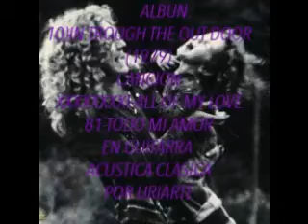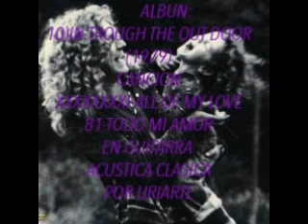81)TODO MI AMOR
ALBUM: ATRAVEZ DE LA PUERTA TRASERA (1979)
CANCION:
81-TODO MI AMOR (ALL OF MY LOVE)
EN GUITARRA ACUSTICA CLASICA POR URIARTE
GUITARRA CASAL DE 2$ Y GRABACION DE CELULAR AÑO 2011